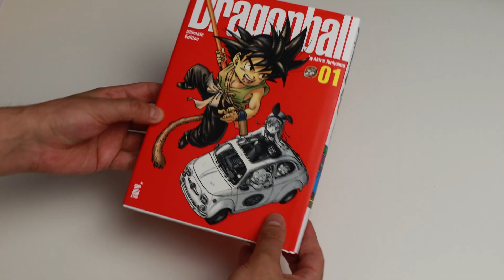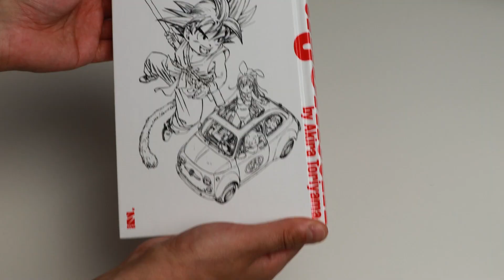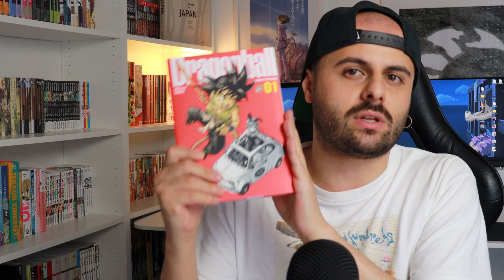Diamo un'occhiata alla Dragon Ball Ultimate Edition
E' disponibile dal 18 Maggio la nuova Ultimate Edition che Star Comics ha dedicato allo shōnen cult firmato Akira Toriyama, Dragon Ball! Diamole una rapida occhiata insieme.

PER RECUPERARE IL MANGA: